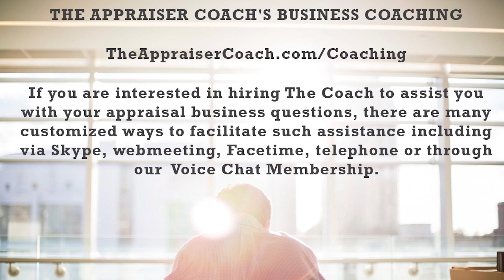390 Positioning for the Future of the Valuation Profession_theappraisercoach.com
The appraisal world is changing. Will appraisers have a job in three years? What can we do to position ourselves for the future?